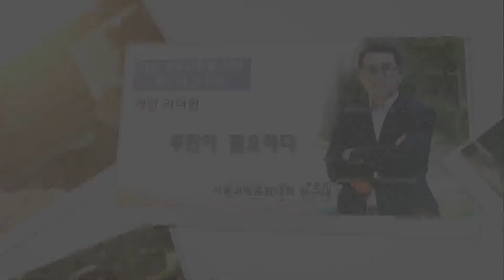[한근태의 고수시리즈] 4. 루틴이 필요하다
* 2011년 영상입입니다.